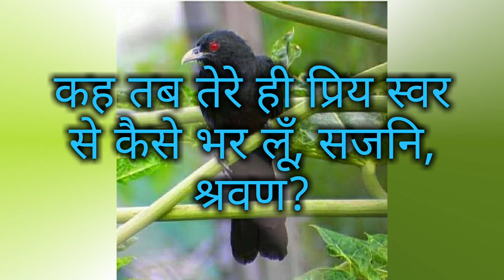Hindi Poem: Moh By- "Sumitranandan Pant" Presented by: Bandana Modi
प्रकृति के सुकुमार कवि सुमित्रानंदन पंत की प्रसिद्ध रचना, जिसमे प्राकृतिक सौंदर्य को नारी सौंदर्य की तुलना में श्रेष्ठ बताया है। वे आजीवन अपनी आँखों में प्रकृति की नैसर्गिक सुंदरता भर लेना चाहते हैं।